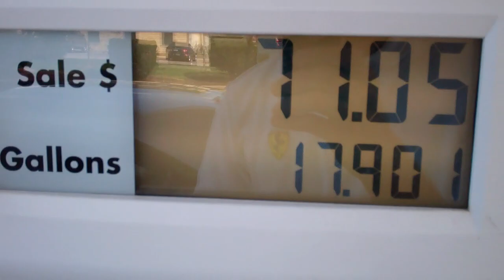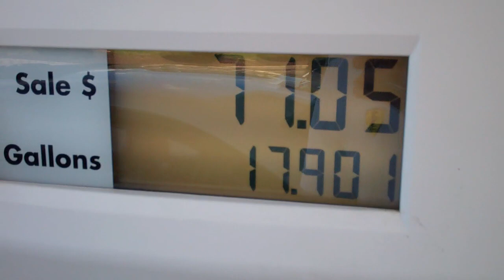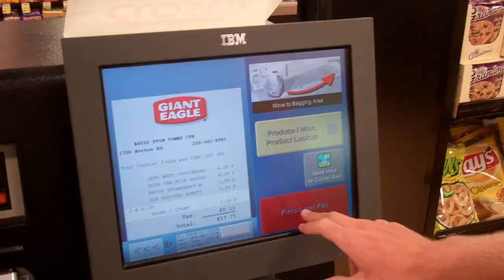Enter Your DONUTS Quantity: 8/17/12 - Day 614